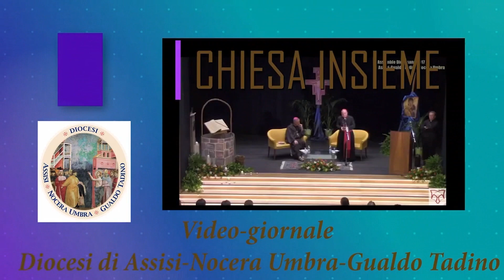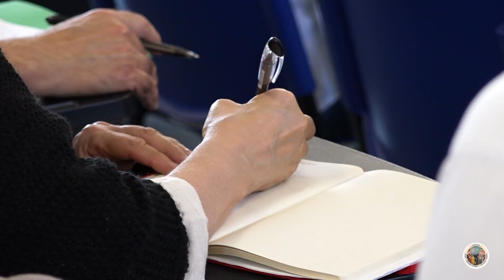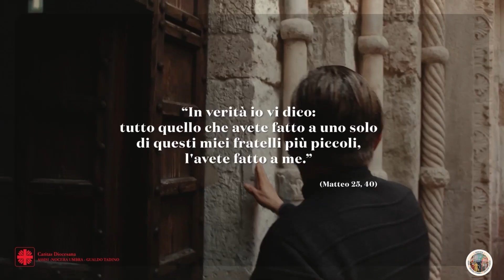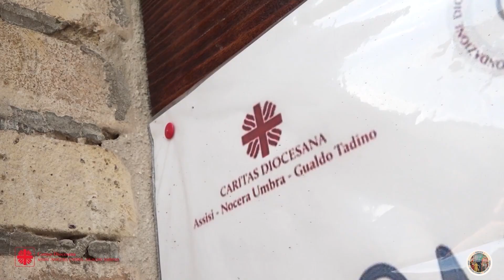Videogiornale diocesano n. 276 del 12 giugno 2024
Le notizie della settimana:
1) Assemblea interdiocesana, al centro le proposte della comunità
2) Perché destinare l’8x1000 alla Chiesa Cattolica